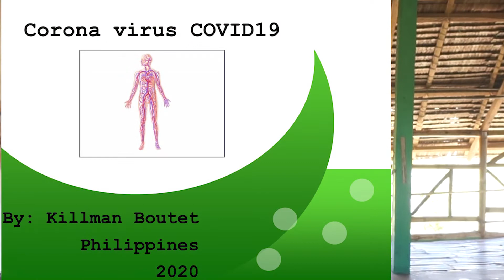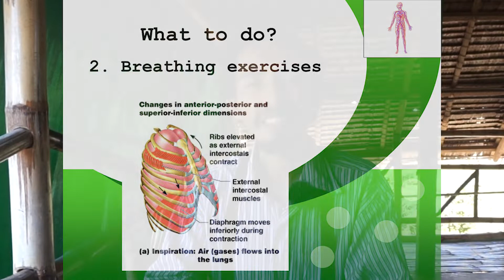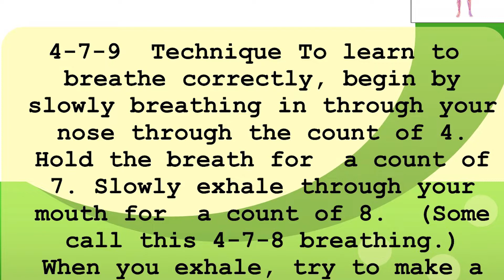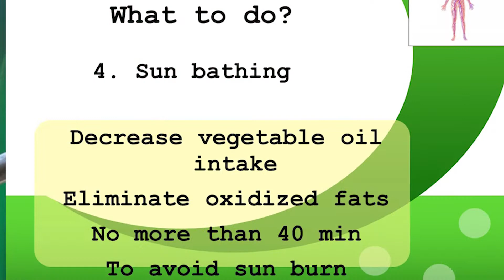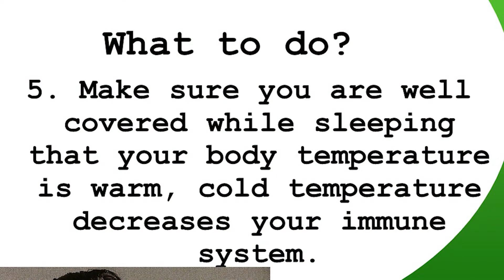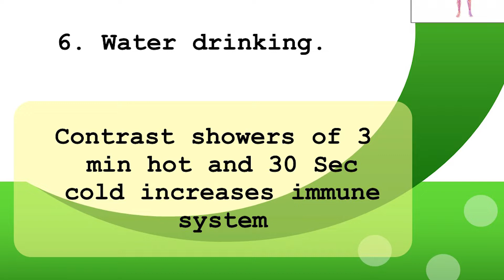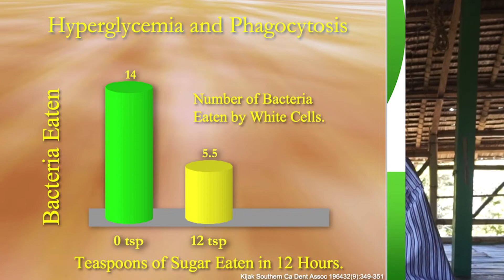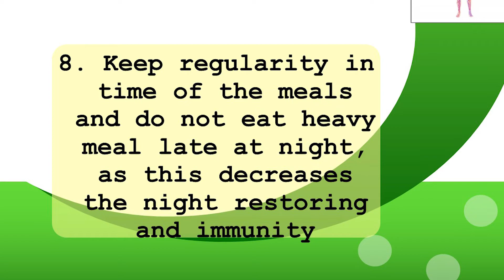How to Avoid the COVID-19, PAANO PALAKASIN ANG BODY IMMUNE SYSTEM, HOW TO INCREASE THE IMMUNE SYSTEM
This you can do to avoid any virus (OVID-19) and illnesses. Basically, this video is talking about what we can do to increase our body's immune system. furthermore, it also suggested abstaining from consuming sugar, alcohol, cigarette and many harmful substances.